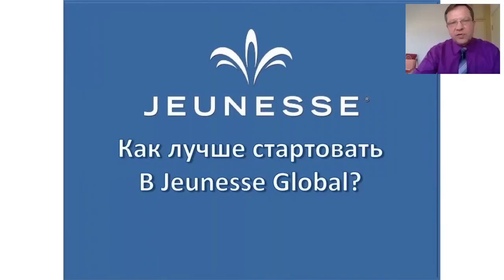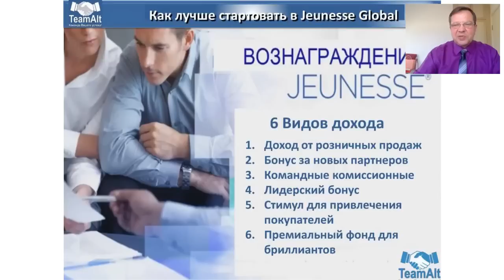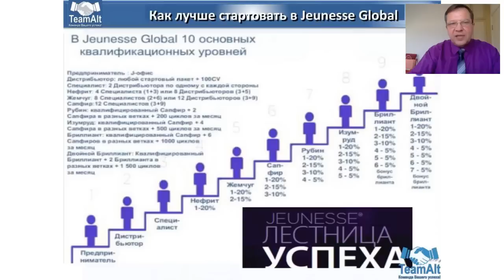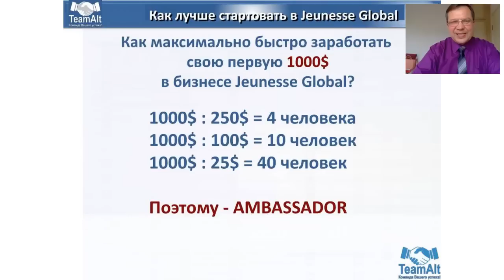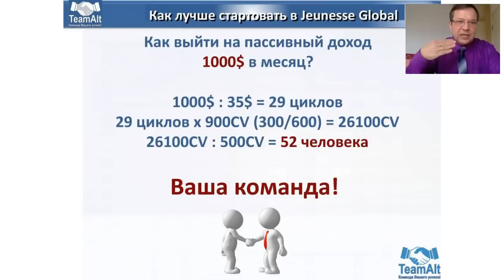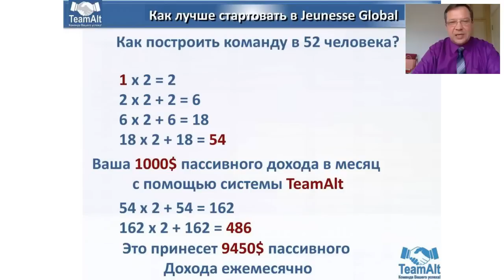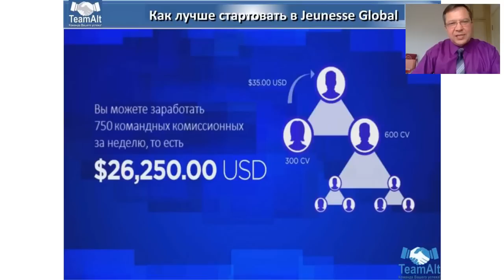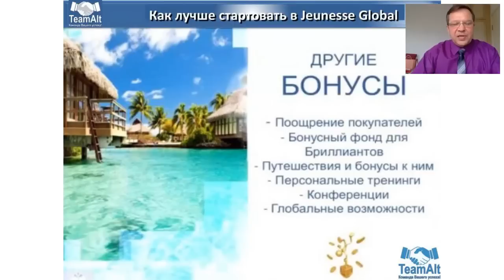Как правильно стартовать в бизнесе Jeunesse Global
Первый тренинг для новичков команды TeamAlt